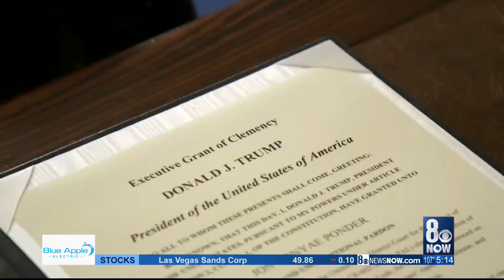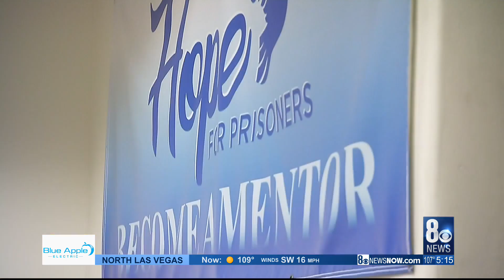Jon Ponder reflects on presidential pardon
One day after President Donald Trump pardoned Jon Ponder, a former convicted felon and founder of Hope for Prisoners, the activist shared what the experience was like with 8 News Now.